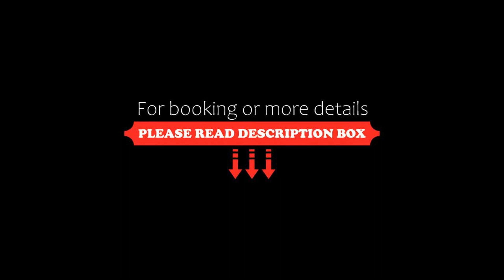Sauípe Premium Brisa – All Inclusive, Costa do Sauipe, Brazil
About Property:
You're eligible for a Genius discount at Sauípe Premium Brisa – All Inclusive! To save at this property, all you have to do is sign in.
Located in Costa do Sauipe, 400 m from Costa do Sauipe Beach, Sauípe Premium Brisa – All Inclusive provides accommodation with a restaurant, free private parking, an outdoor swimming pool and a fitness centre. Among the various facilities are a bar, a garden, as well as a private beach area. The accommodation features evening enter...
Property Type: Resort
Address: Rodovia Ba 99, Km 76, Costa do Sauipe, CEP 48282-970, Brazil
Searching For
1. Sauípe Premium Brisa – All Inclusive - Costa do Sauipe - Brazil
2. Sauípe Premium Brisa – All Inclusive - Costa do Sauipe - Brazil Address
3. Sauípe Premium Brisa – All Inclusive - Costa do Sauipe - Brazil Rooms
4. Sauípe Premium Brisa – All Inclusive - Costa do Sauipe - Brazil Amenities
5. Sauípe Premium Brisa – All Inclusive - Costa do Sauipe - Brazil Offers and Deals
Audio Credit:
Track Title: Subway Dreams
Artist: Dan Henig